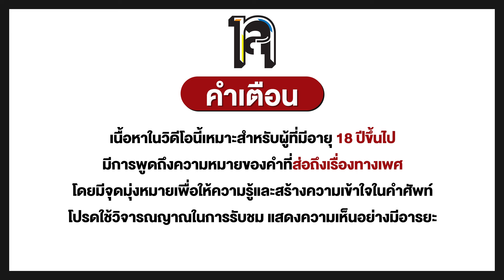ทายคำศัพท์ EP.8 เรื่องบนเตียง LGBTQIA+ | เทพลีลา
เรียนศัพท์ใหม่แบบแอดวานซ์ ดูเป็นคำธรรมดา แต่ความหมายวูบวาบ😅